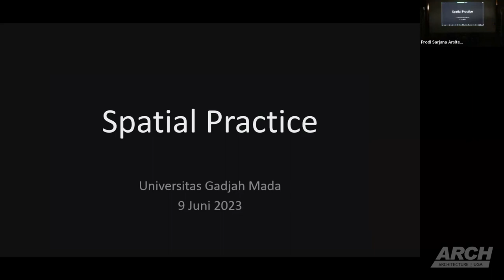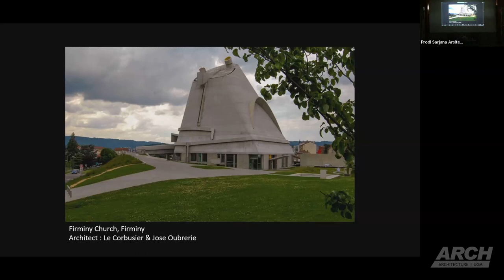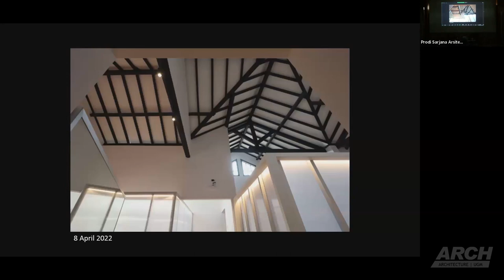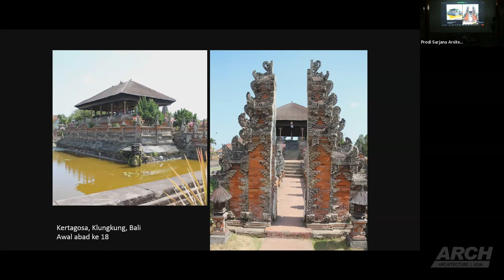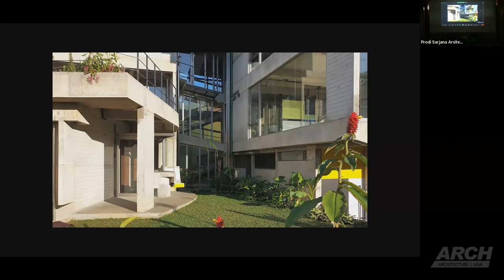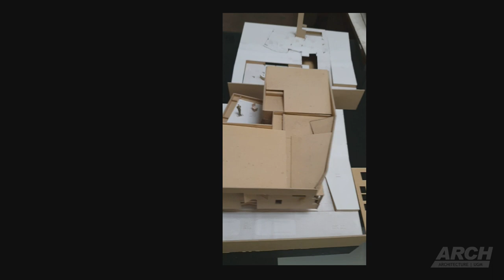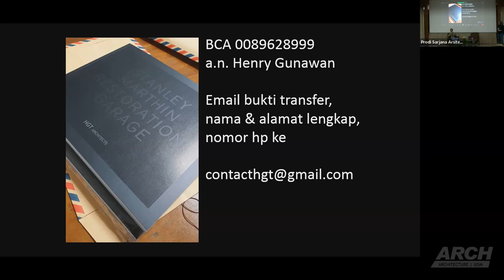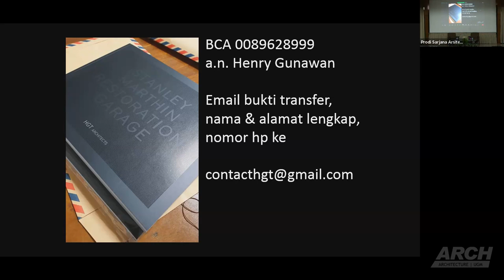Archilecture | Spatial Practice | Henry Gunawan (HGT Architects)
Archilecture Series
9 June 2023
Speaker: Henry Gunawan (Principal of HGT Architects)
Moderator: Nur Zahrotunnisaa Zagi, S.T, M.T.
Topic: Spatial Practice

00:00:00 : Welcome Speech
00:10:50 : Lecture
01:20:20 : QnA
Architecture Undergraduate Study Program
Department of Architecture and Planning
Faculty of Engineering
Universitas Gadjah Mada, Yogyakarta, Indonesia